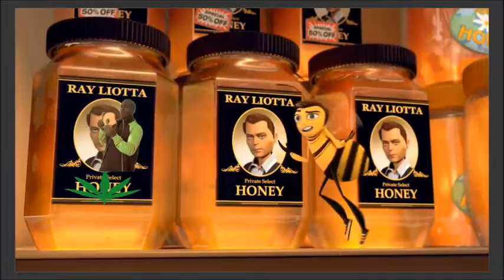MLG Bee Movie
I made a MLG parody of The Bee Movie Trailer.

EPILEPSY WARNING!!!